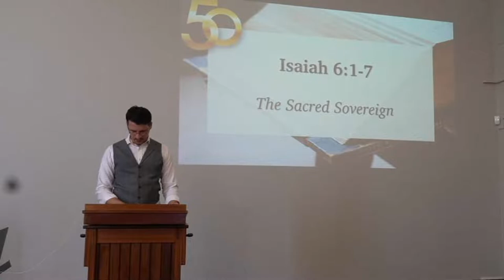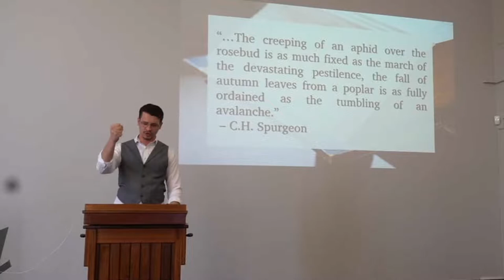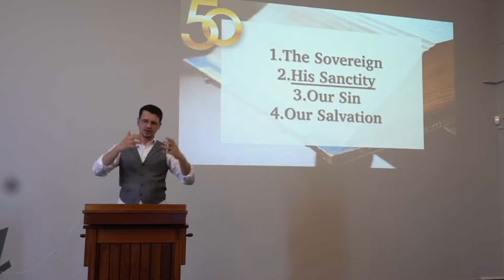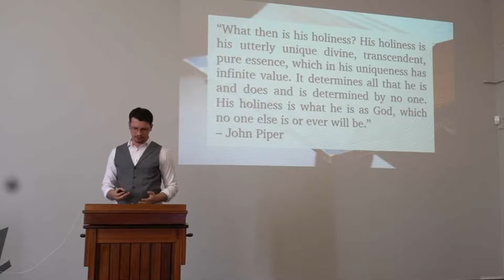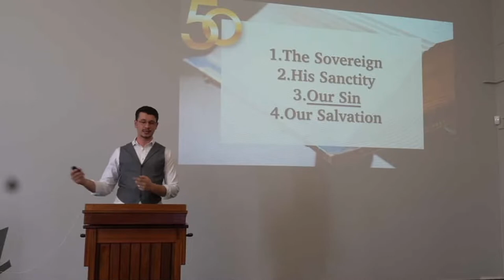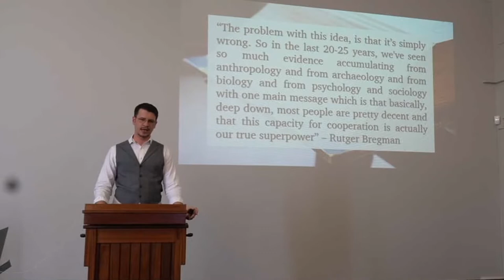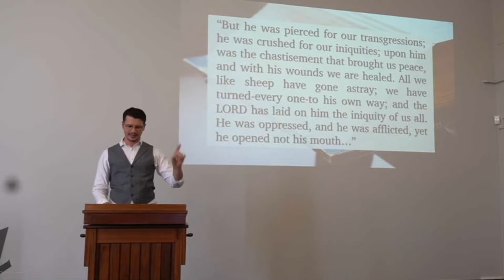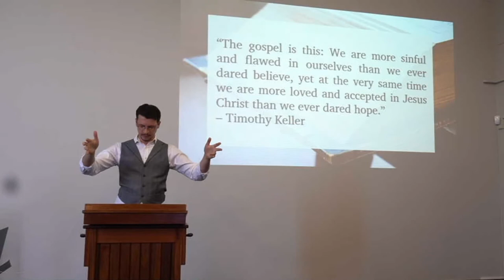Beacon Online: AM Service 17 January 2021 - Michael Sargeant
"The Sacred Sovereign"  Isaiah 6:1-7